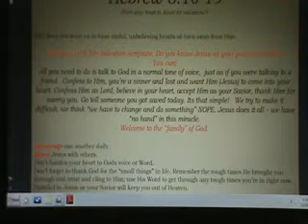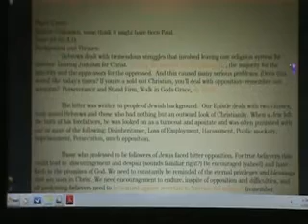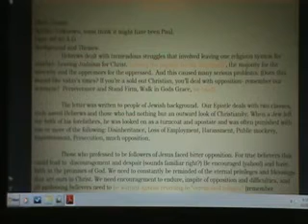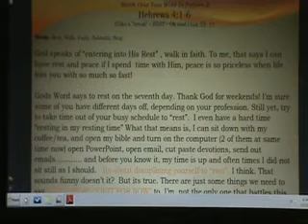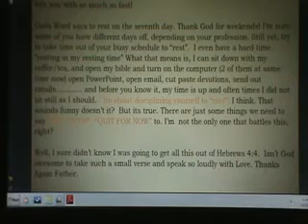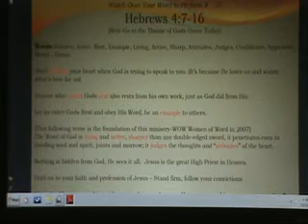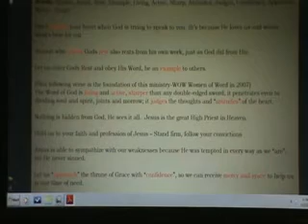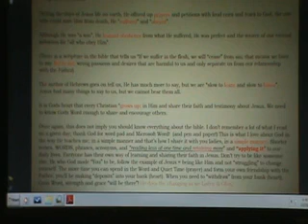9-Salt Shakin Sisters - November Quiet Time Devo's Read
Last one.
last call for November Salt Shakin Sisters Devotionals.
Thanks for sharing with me
prayers
blessings
bfc
later.
see you in the "email"
see you in December Devo's
Happy Birthday Jesus 2010